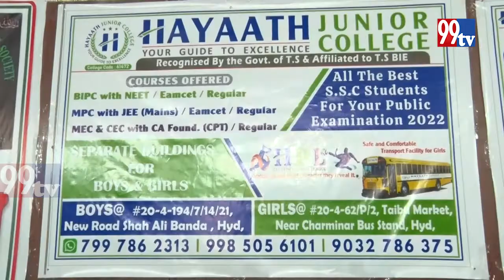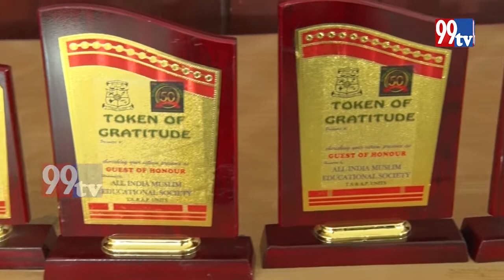ALL INDIA MUSLIM EDUCATIONAL SOCIETY || How to Face SSC Examination || 99tv News